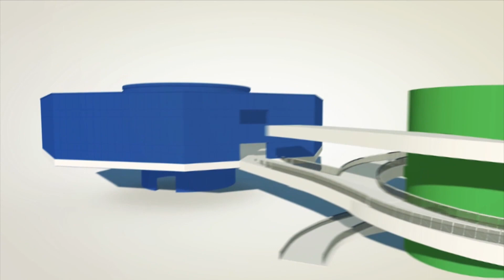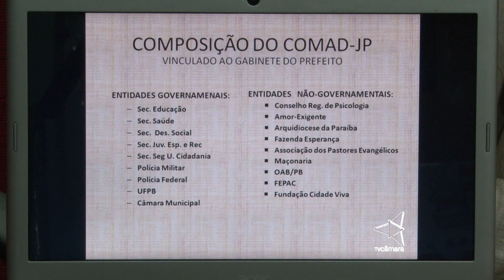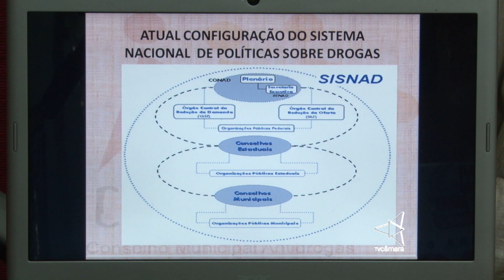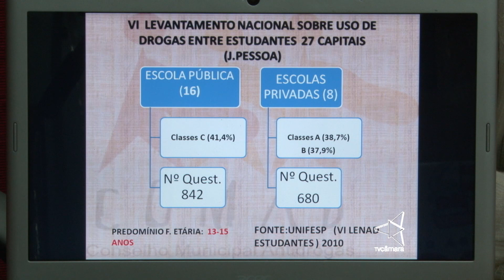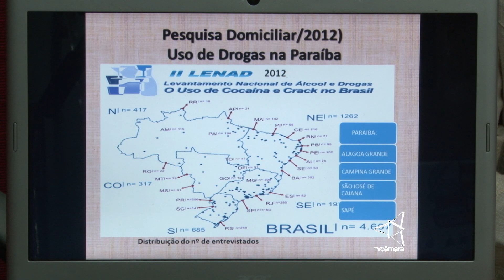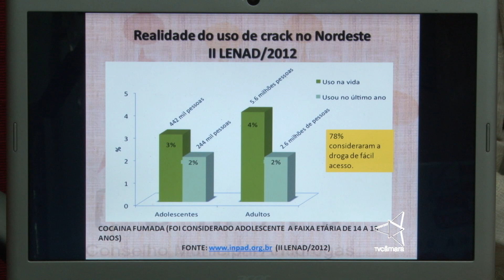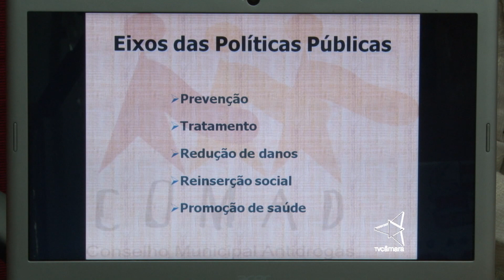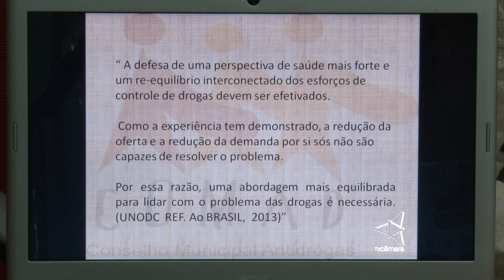SESSÃO ESPECIAL = Semana de Prevenção ao uso de DROGAS 09 06 2015